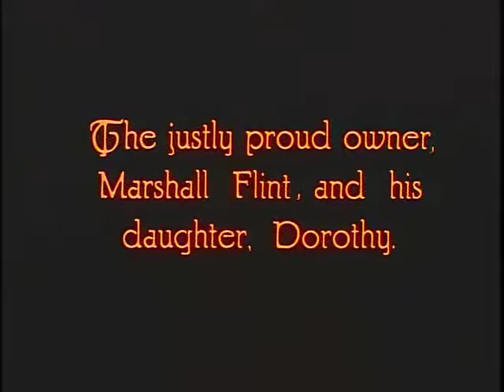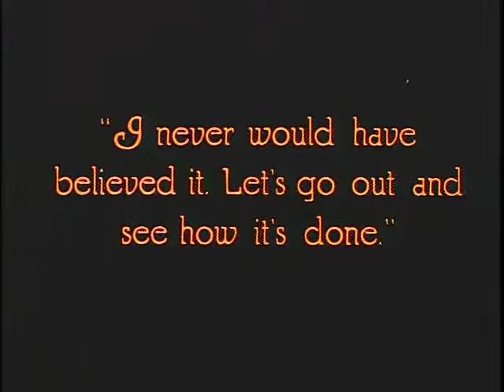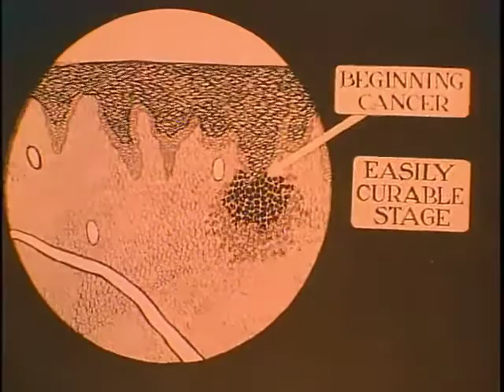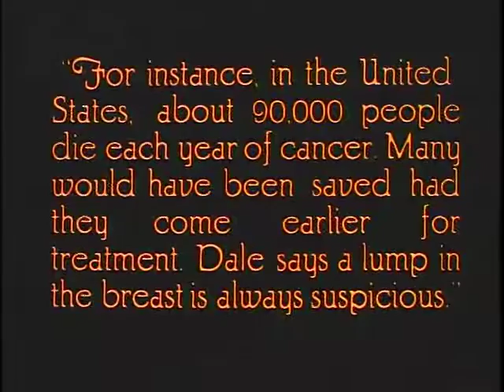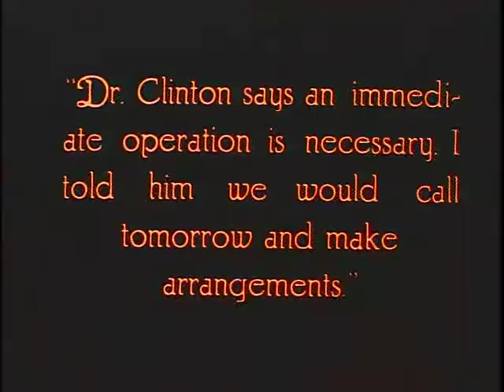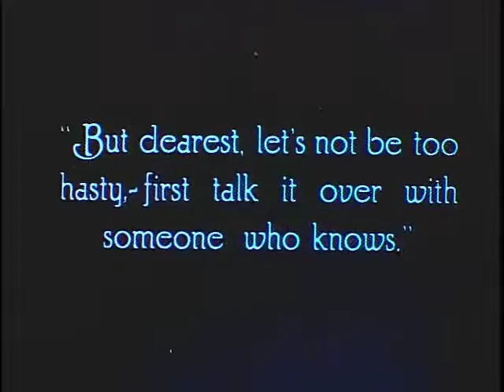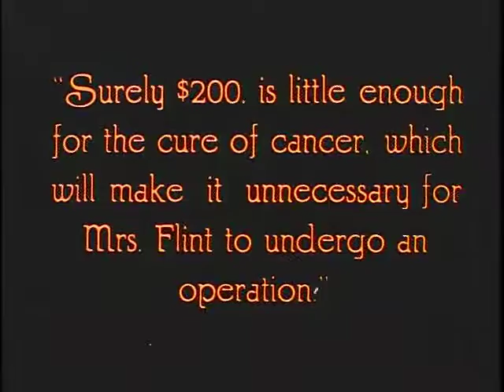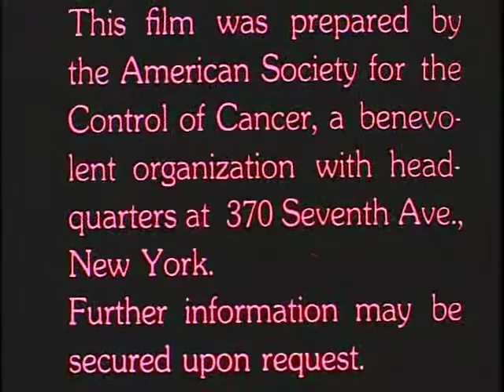The Reward of Courage (A 1921 Silent film)